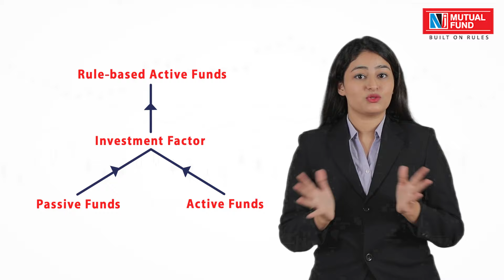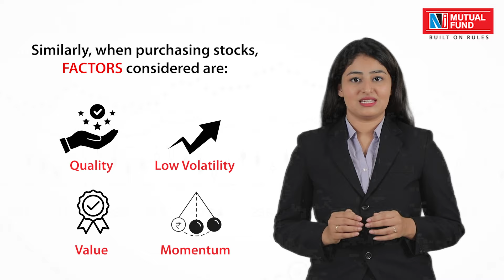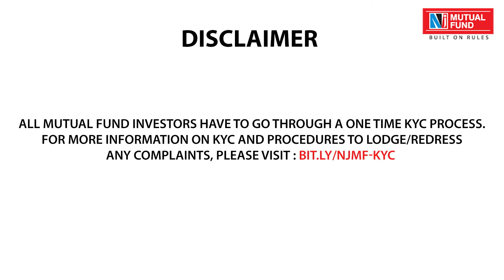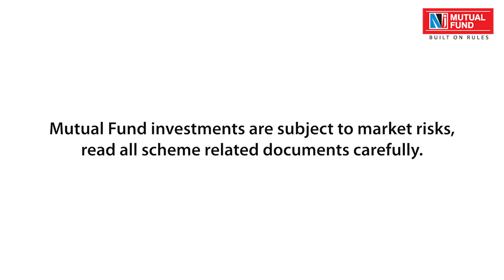What is Factor Investing? | An Awareness Initiative by NJ Mutual Fund (Kannada)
Factor investing refers to the use of investment factors like Quality, Value, Low Volatility and Momentum to make investment decisions with regard to stock selection and asset allocation.

Factor investing is a purely quantitative approach that focuses on creating rules to get exposure to these factors.

To know more on Factor Investing, please watch this video.